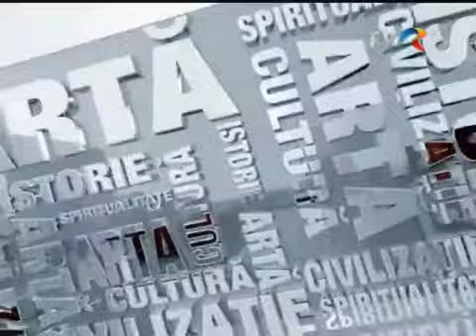Discover Romania: Constantin Brâncuşi în drumul lui spre cer...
Episod dedicat lui Constantin Brâncuşi, realizat de Dan Paul Ionescu, din seria de documentare „Discover Romania” difuzată pe TVR1 şi TVR Internaţional.